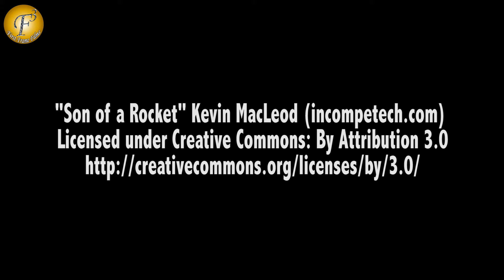RIYAAZ AMLAN & ANUJ SACHDEVA AT RED CARPET LAUNCHING